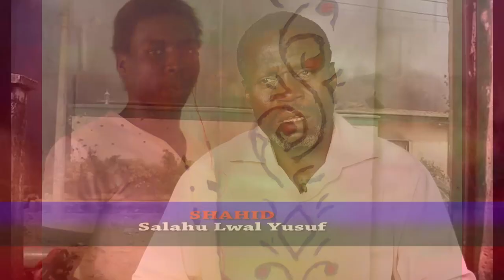YANDA AKA KONA GIDAN MALAM ZAKZAKY (H)